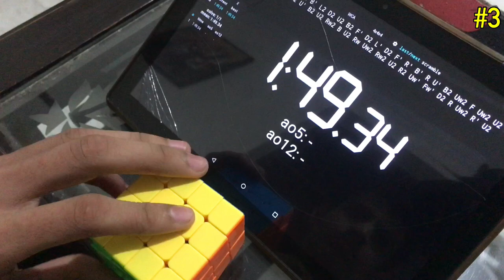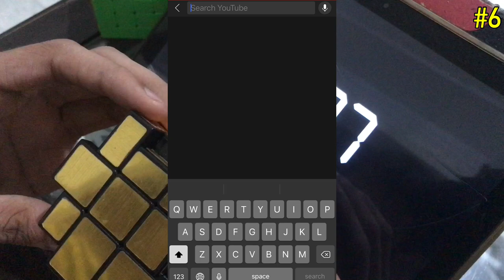Max Park Broke 6x6 WR Mean ,Super Rs3m ,Rubik’s Cube Phantom || cubeNews-3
Hello guys all links of videos given below

Share also

Tags-
Cube news
Max park broke 6x6 WR mean
Super rs3m launch
Rubik’s cube phantom
CubeLelo Diwali sale